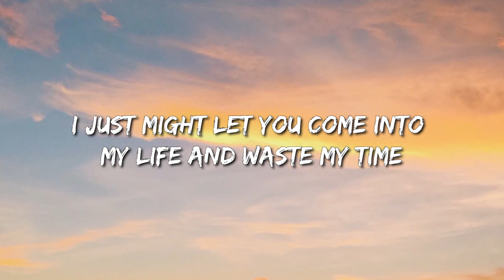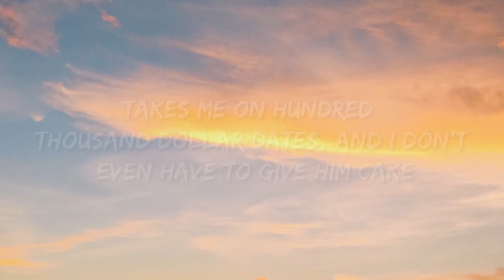Baby Tate - Hey, Mickey! (Lyrics) - Oliver Anthony Music, Chris Stapleton, Oliver Anthony Music, Tay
(LYRICS)

[Intro]
Hey, Mickey!

[Verse 1]
I knew he was a hoe because his neck had hella hickies

Never met a nigga like this
Make a bitch wanna cash in all her chips
'Cause I gotta meeting with a man named dick

[Verse 2]
He's richer than Bill Gates, gets me wetter than Superior Lake
Takes me on hundred thousand dollar dates, and I don't even have to give him cake
I just might marry that nigga today, but then I found out that Mickey was gay!